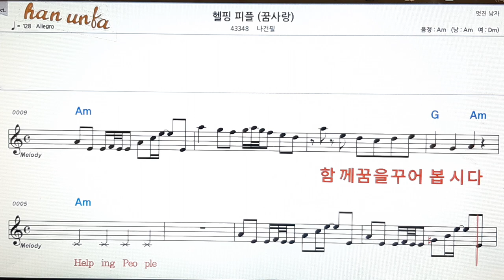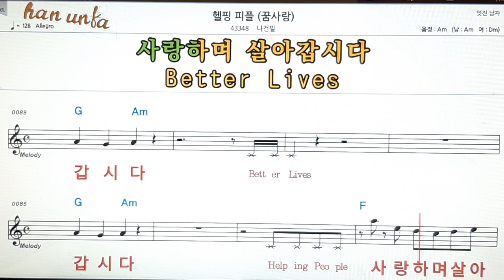헬핑피플/나건필👍노래 반주, 코드 악보,가라오케💋Karaoke*Sheet Music*Chord*MR